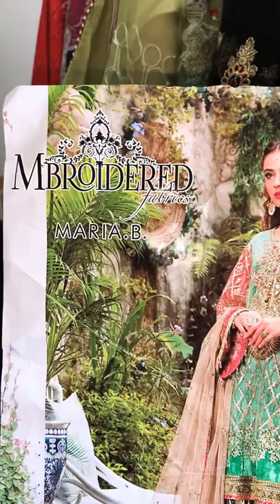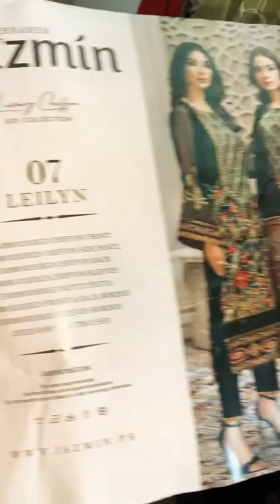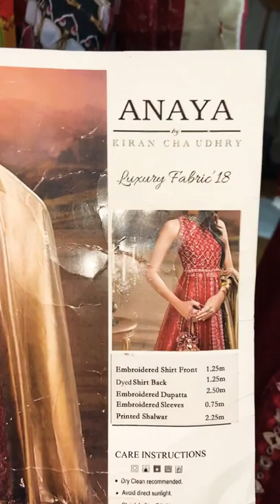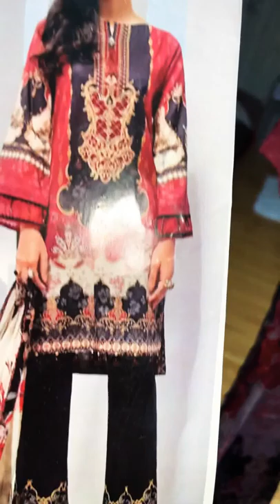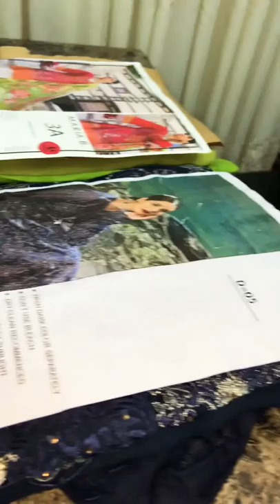NEW INDIAN/PAKISTANI DRESSES COLLECTION! || BISMILLAH BOUTIQUE